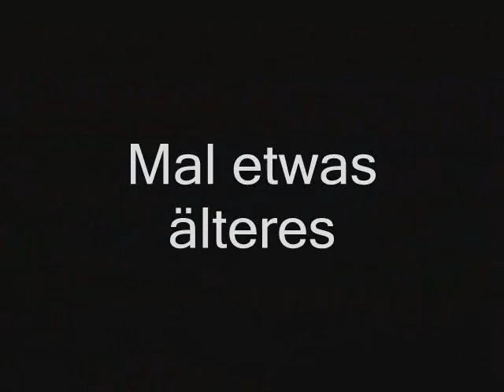PSP Fever TV Folge 29